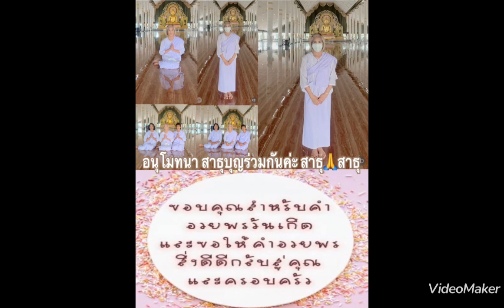“วันพระ “ วัดพระพุทธแสงธรรม ท่านเจ้าคุณพระราชวัชรญาณรังษี